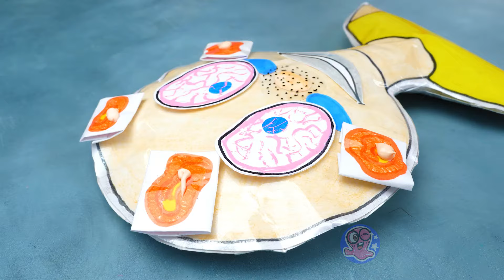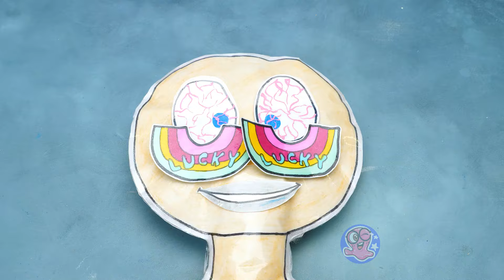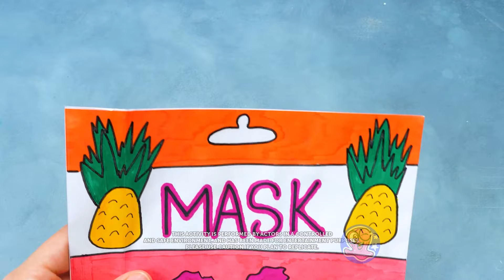DIY Blind Bags: Total Makeover for Joy from Inside Out 💙💛 Let's Unboxing This!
Buckle up, folks! We're about to embark on yet another Grand Blind Baggies Unboxing to find all we need for a Complete Makeover! And the best part is - it's gonna be a beauty treatment inspired by the Inside Out 2 animated movie.

So, let the fun begin! The first blind bag secret we'll reveal is Joy! Aww, she is so cute! And she is a squishy, so, naturally, she's nice to the touch. In the next secret baggies, we'll find some lenses, a dress, and a hairdo for her to dress up and play with. This is very satisfying, actually!